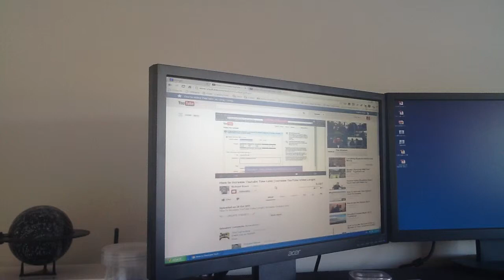May 8, 2013